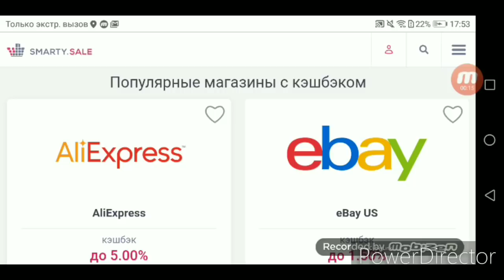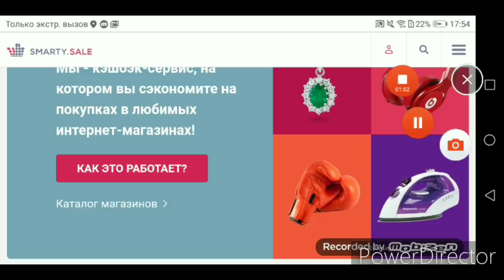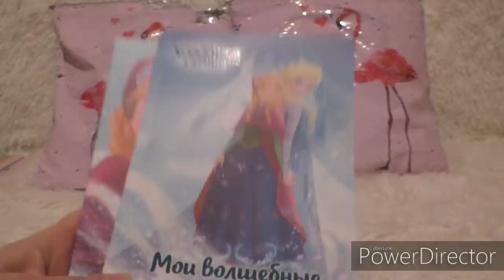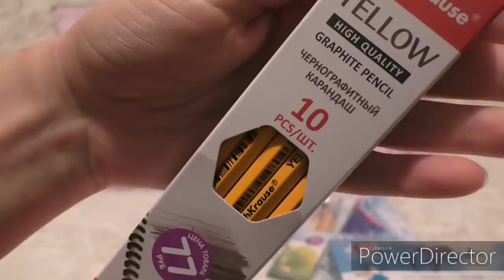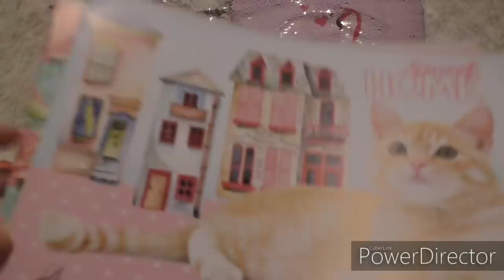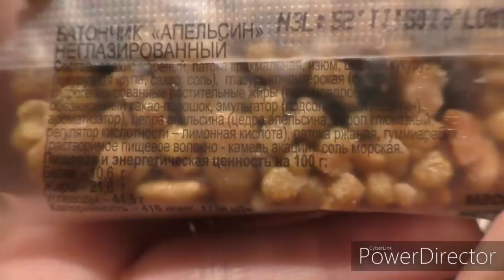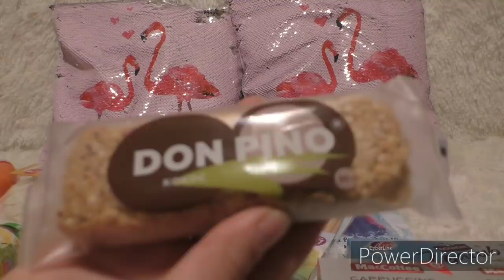ФИКС ПРАЙС ✔Покупки ✔Январь 2020✔Нафиса Уфа✔ Не 2019 год,извините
Прошу прощения не январь 2019 ,а 2020 (
Всем спасибо за понимание ❤❤❤❤❤❤❤❤❤❤❤❤❤❤❤❤